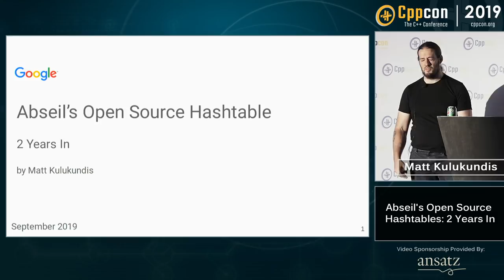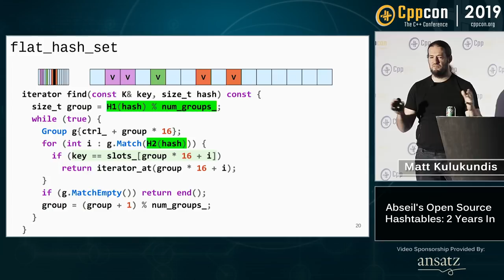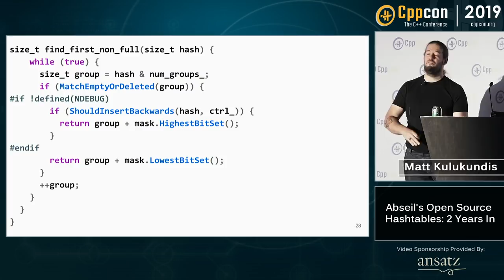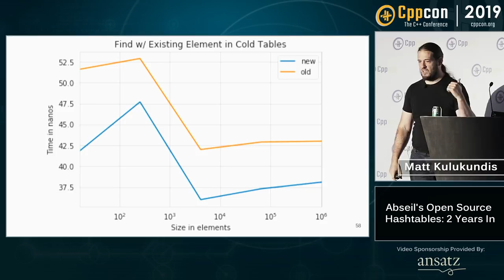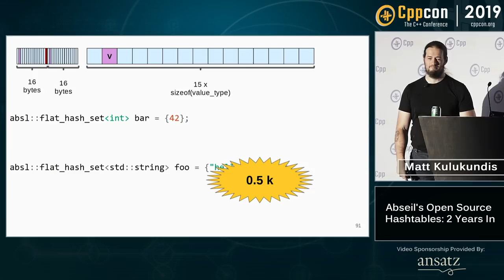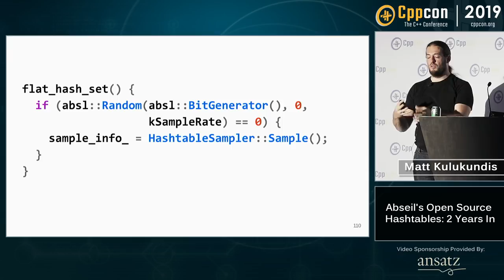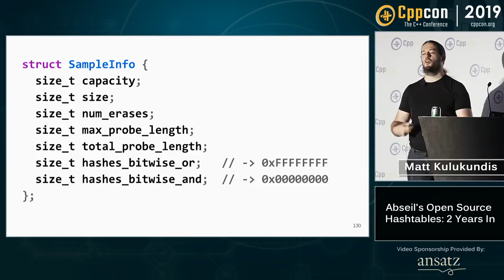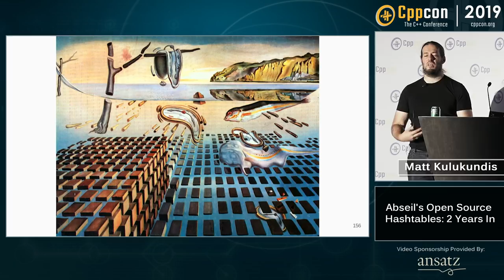Abseil's Open Source Hashtables: 2 Years In - Matt Kulukundis - CppCon 2019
Abseil's Open Source Hashtables: 2 Years In

Two years ago we announced a new hashtable we were pushing out across Google. One year ago, we open sourced it as part of Abseil. This talk is a retrospective about those efforts. We will cover:

- optimizations after the initial release
- lessons from rollout across google
- design choices that paid dividends
- global monitoring of hashtables
- discoveries made from monitoring
Matt Kulukundis

Matt is a senior software engineer on the C++ libraries team at Google.  Prior to Google he has worked on compilers, machine learning, and underwater robotics.  In his free time, he scuba dives in warm places.